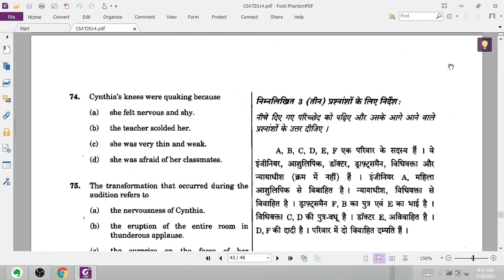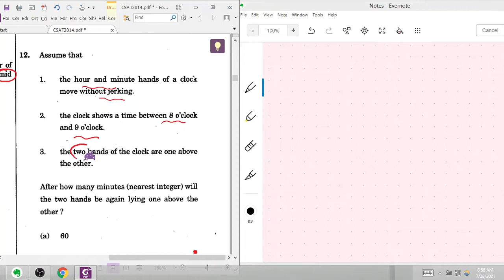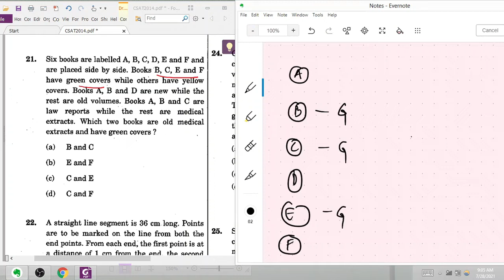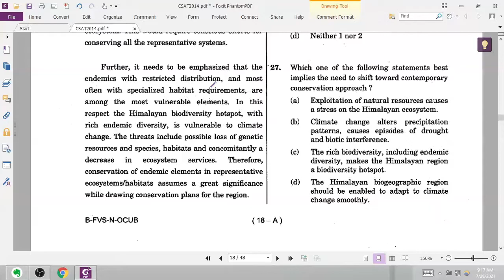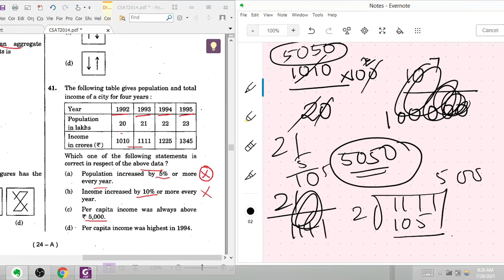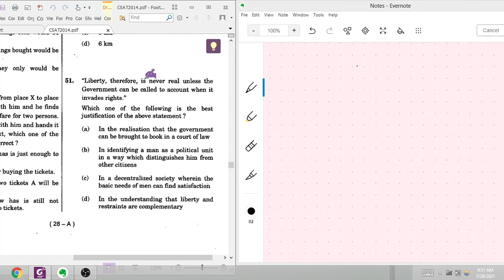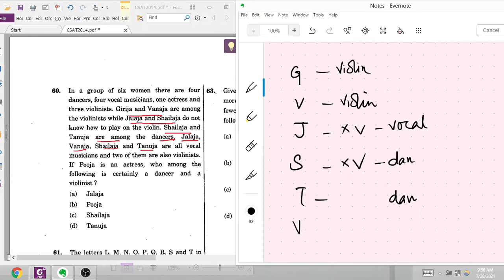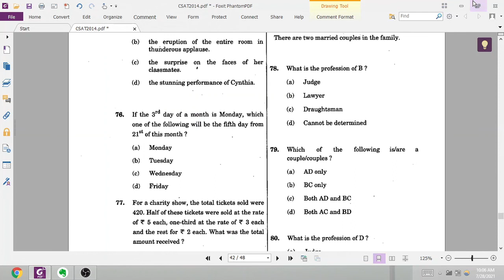CSAT 2014- Maths & Reasoning Solved | UPSC IAS Manipuri Lecture | MPSC